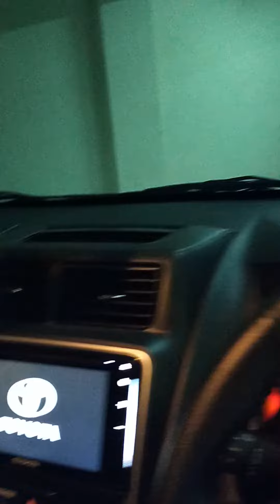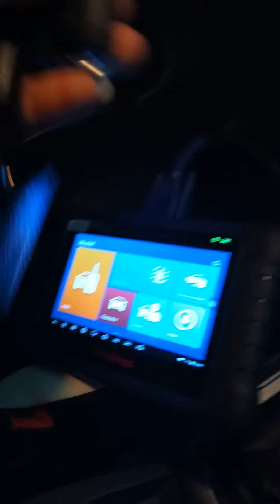Ahli Kunci Immobilizer Duplikat Smartkey Toyota Avanza Veloz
Ini adalah hasil duplikat atau penggandaan Smartkey Toyota Avanza Veloz, yang sama juga dengan Smartkey Toyota Rush, Daihatsu Terios dan Sirion.
Bagi yang ingin menggandakan Kunci Remot Immobilizer dan Smartkey mobil kesayangan anda, bisa hubungi kami Ahli Kunci Immobilizer Magelang dengan nomer telpon dan WA 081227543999.